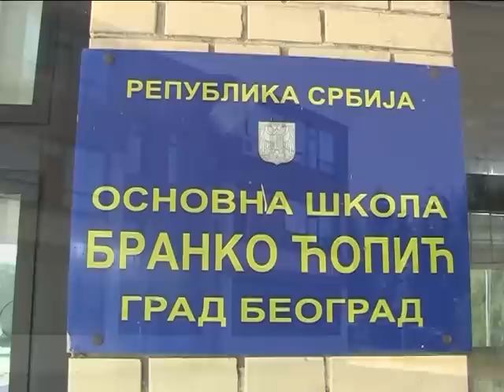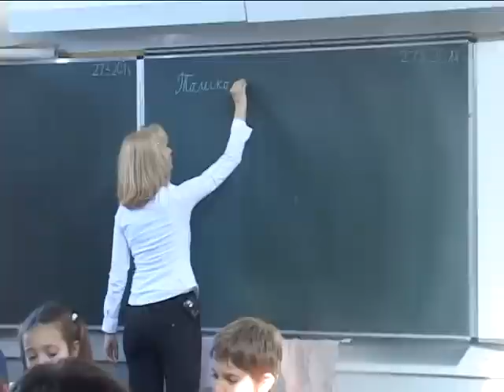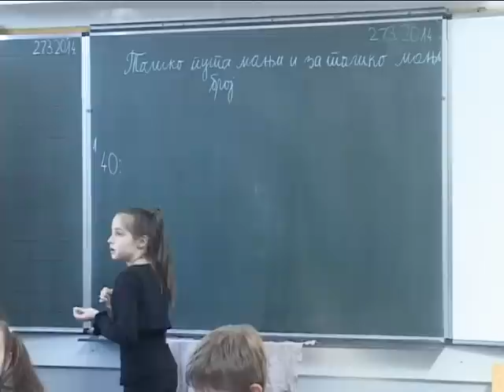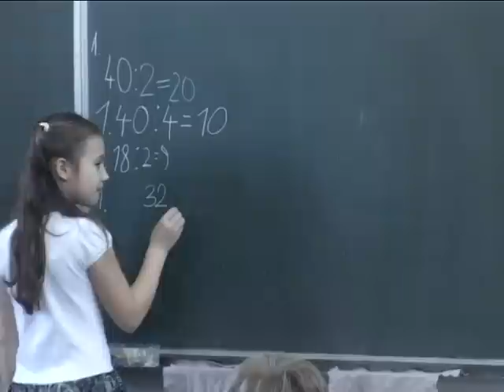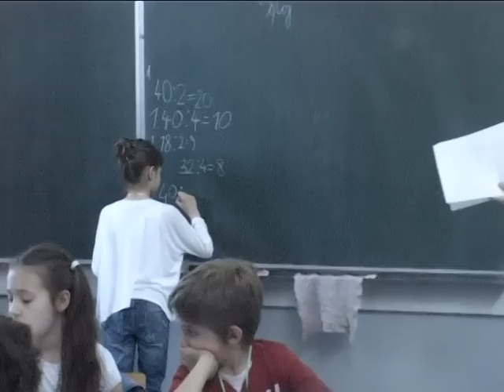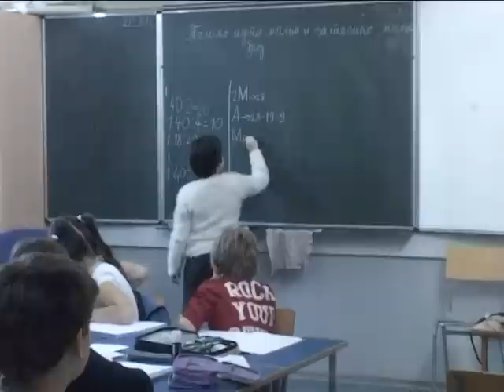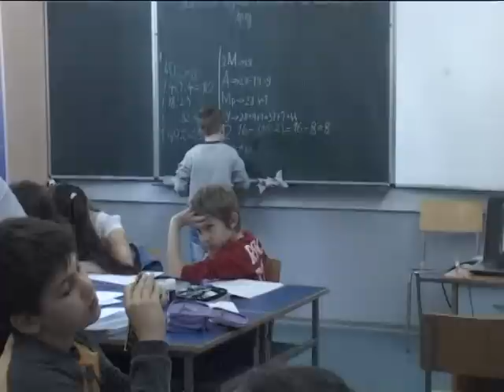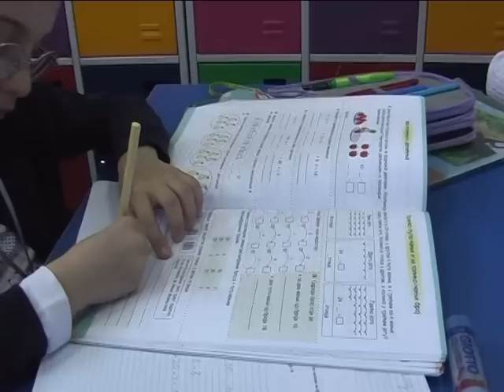Ugledni čas_Matematika_II-3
U četvrtak, 27. marta 2014. godine učiteljica Marijana Todorović je u odeljenju II-3 održala ugledni čas iz matematike pod nazivom "Toliko puta manji broj i za toliko manji broj".